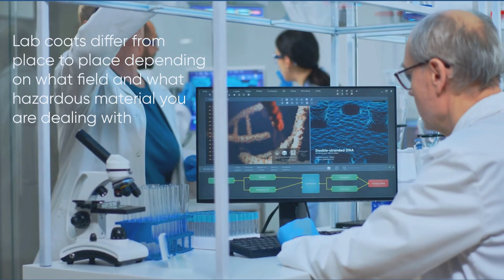The Lab Coat: The Safety And Healthy Campus Environment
Lab coats play an important role in laboratories and in healthcare sectors. We at Deasil Custom Sewing Inc. provide outstanding quality and value as an Industrial Sewing Contractor like lab coats, cloth face masks, dental gowns, unisex surgical scrub caps, customized product ideas, safety garments, and many more at affordable prices. In this video, we give you guidelines about how lab coats are the symbol of safety and the work environment. Watch the video carefully.